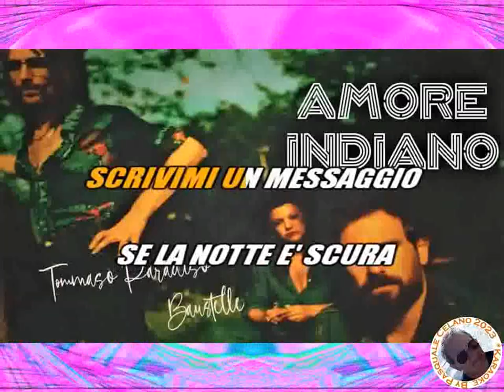Tommaso Paradiso ft Baustelle Amore indiano KARAOKE FAIR USE